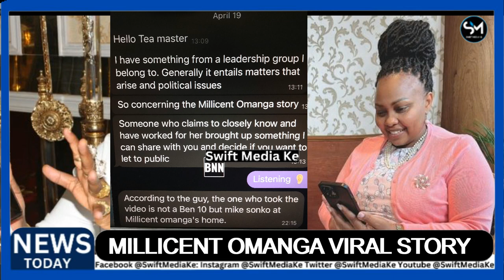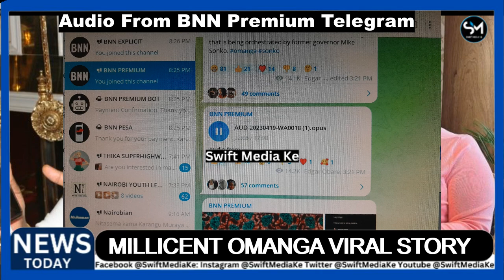MILLICENT OMANGA EX WORKER EXPOSES MIKE SONKO AND RUTO | WHO LEAKED OMANGA'S NUD£S - Edgar Obare